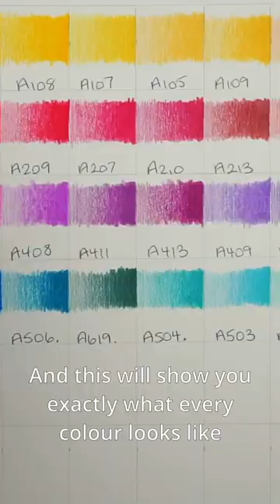Mixing Colours Part 1... Art Tips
How to mix colours with coloured pencils